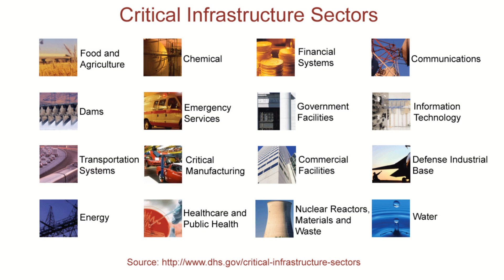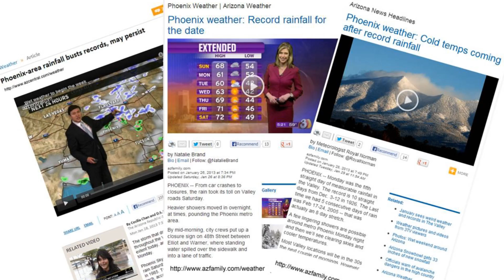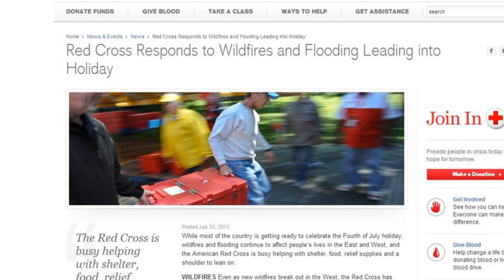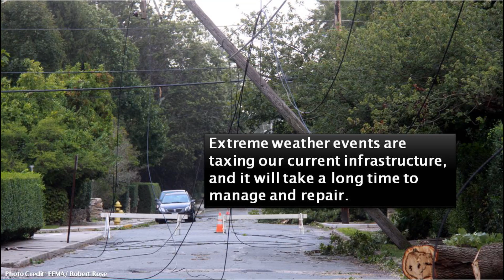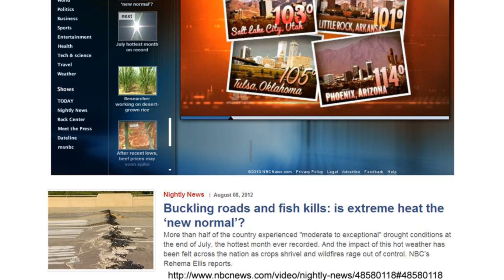Climate and Infrastructure I: Why does it matter?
During the NAE Center for Engineering Ethics and Society "Climate Change and America's Infrastructure: Engineering, Social, and Policy Challenges" national meeting on January 28-30, 2013, leaders in climate adaptation, city management, engineering systems, public engagement, and other key fields gathered to work through the wide-ranging implications of climate change. Two videos were produced from interviews conducted at the workshop. The videos highlight participant views regarding the impacts and importance of addressing climate change and the various types of expertise that will be needed to adequately address stresses to engineering systems. Both videos are designed to serve as a starting point for discussion and enable educators and others to inform engineers and the public about the numerous challenges posed by climate change.